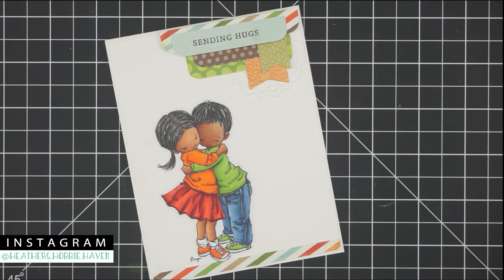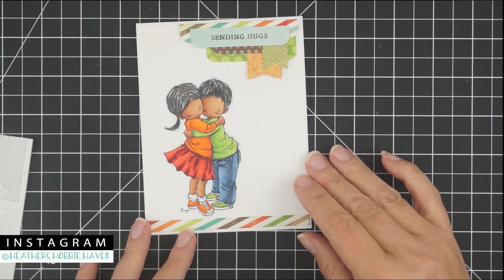FAST FORWARD: Darker Skin Tone - Mo's Digital Pencil - Hug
Watch this Fast Forward version of me coloring Mo's digital Pencil image hug with Copic Markers in a darker skin tone.

• Tombow Mono Permanent Adhesive Refills, 3 Pack (62207) & Tombow MONO Permanent Adhesive Applicator, 1/3-Inch by 472-Inch (62106)

• Tonic Studios Tim Holtz Stamp Platform

• Lawn Fawn Fawndamentals Stamp Shammy

• Sizzix 660855 Vagabond 2 Machine Inspired by Tim Holtz

♥——LINKS——♥